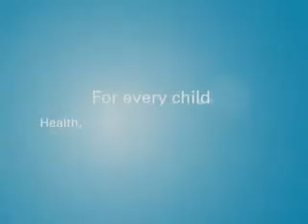UNICEF's Office of Emergency Programmes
UNICEF's operation center located in New York City has staff working around the clock in order to coordinate the unprecedented relief efforts for survivors of the Indian Ocean tsunamis.
  Credits: Producer:Rachel Bonham-Carter